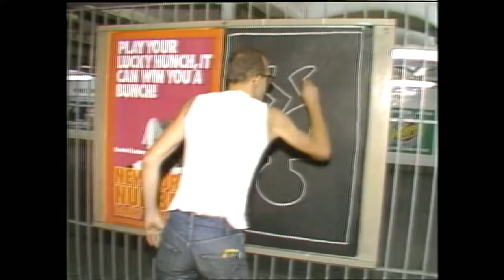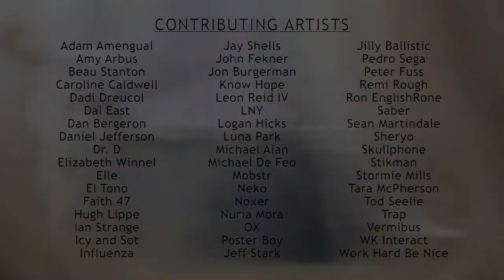NOAD Promo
This video shows the NOAD mobile commuter app working in the NYC subway. While the application is no longer operational, I use similar technology in my practice regularly.